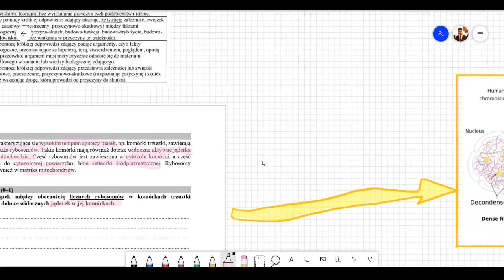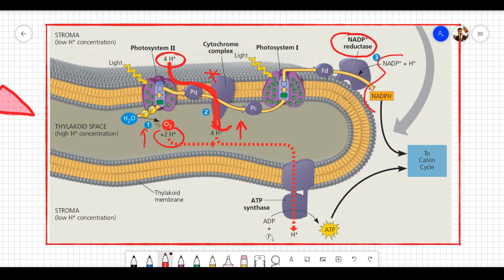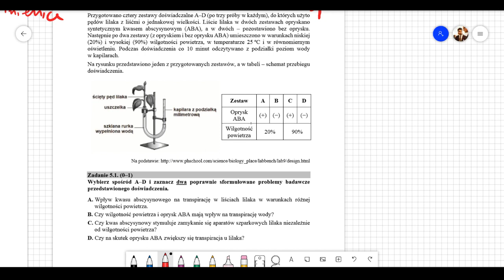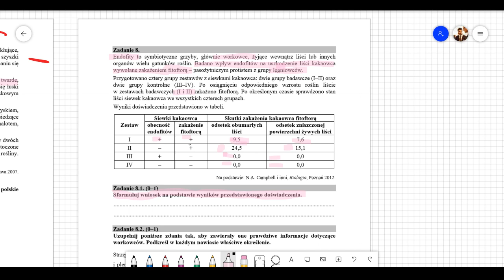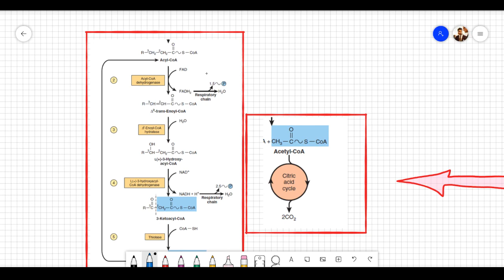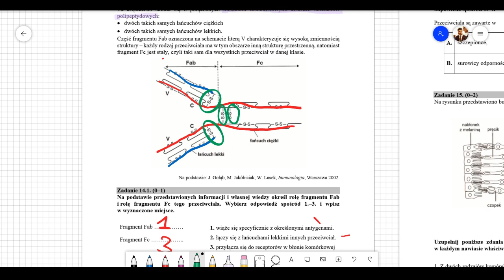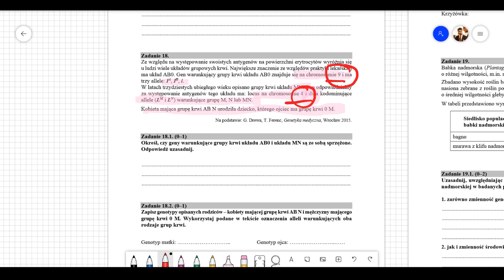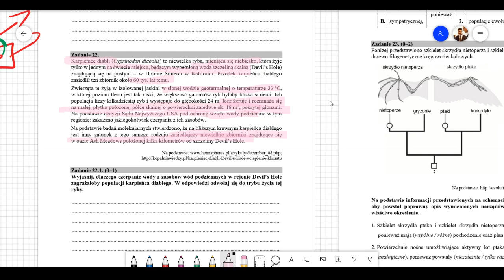Matura na Czynniki Pierwsze #4 BIOLOGIA CKE MAJ 2019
Cześć, jestem studentem kierunku lekarsko-dentystycznego i od wielu lat zajmuje się nauczaniem biologii na wszystkich poziomach zaawansowania.  Od niedawna zdecydowałem się również zająć publikacją materiałów edukacyjnych o tematyce powiązanej z moimi studiami. Moi uczniowie regularnie wygrywają konkursy biologiczne a koledzy i koleżanki ze studiów są do dzisiaj wdzięczni za pomoc w takich przedmiotach jak: histologia, biochemia czy farmakologia.

W związku ze zbliżającą się maturą, zapraszam na serię filmów: Matura na Czynniki Pierwsze gdzie będę rozwiązywał wybrane arkusze maturalne.

Jeśli film poszerzył Twoją wiedzę to nie zapomnij o polajkowaniu materiału i subskrypcji!

Lista zadań:
1. 00:00:50 - 00:11:25
2. 00:11:30 - 00:21:55
3. 00:22:00 - 00:28:12
4. 00:28:14 - 00:35:30
5. 00:35:32 - 00:44:30
6. 00:44:33 - 00:52:04
7. 00:52:05 - 00:57:35
8. 00:57:36 - 01:03:58
9. 01:04:00 - 01:10:12
10. 01:10:15 - 01:13:50
11. 01:13:52 - 01:21:59
12. 01:22:00 - 01:26:27
13. 01:26:30 - 01:29:44
14. 01:29:47 - 01:35:16
15. 01:35:20 - 01:37:49
16. 01:37:52 - 01:43:47
17. 01:43:50 - 01:48:00
18. 01:48:04 - 01:54:46
19. 01:54:48 - 01:59:35
20. 01:59:40 - 02:04:14
21. 02:04:15 - 02:08:40
22. 02:08:42 - 02:15:15
23. 02:15:19 - 02:17:58